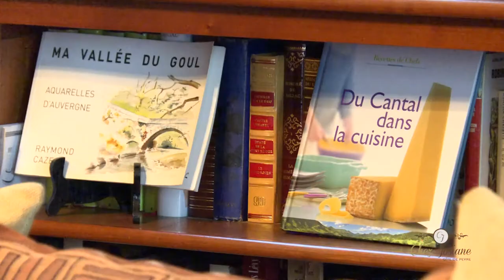Présentation Gîte Chez Josiane